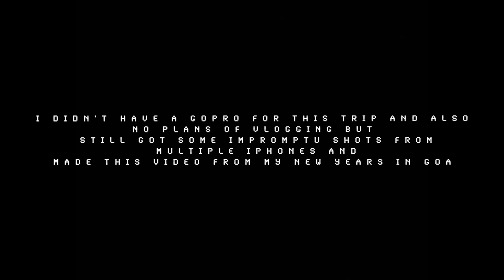We did THIS in GOA for New Years!!!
What do you want to see in the next video?
Comment your thoughts ABOUT THIS VIDEO!